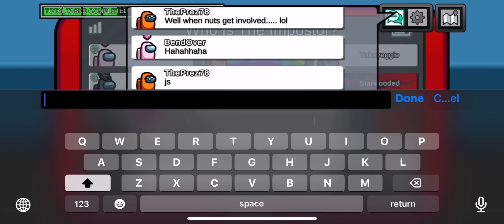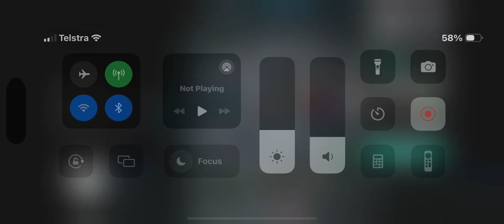Among Us | Bro ragequit after getting voted